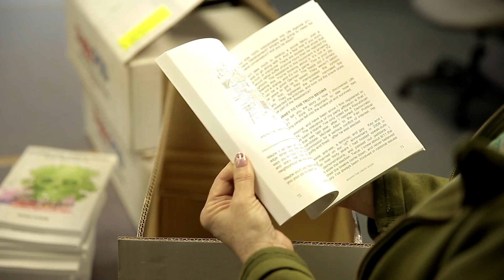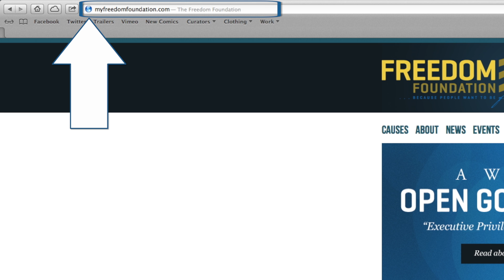Freedom Foundation Helps Local Activist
Local activist Paula Baruffi, wanted to educate the Washington State Legislature about Agenda 21--a property rights issues she's passionate about. Her idea was to deliver the book 'Behind the Green Mask' to each legislator.

After her initial organizing efforts produced little results, she contacted the Freedom Foundation for help with her project. We helped her make a video that explained her project, and craft and effective email appeal. We also helped her plan and organize the book delivery.

Working together, Paula had tremendous success. She raised enough money to cover the purchase of all the books, plus she's well on her way to purchasing a second book for delivery. She also had over 170 handwritten letters to legislators talking about Agenda 21 and there were over 40 people that helped her deliver books to their legislators.

The Freedom Foundation is available to help any freedom-loving activists in Washington be more effective. Find out more about the Freedom Foundation